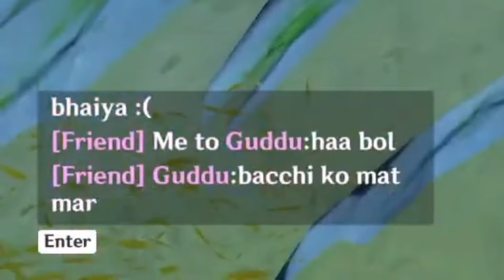I PULLED RAIDEN SHOGUN IN JUST 40 WISHES !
Hey guys!
Its {Pranay} Today I'll be pulling for Raiden shogun But With Some Evil Rituals So Seat back and Enjoy the Show.

PC SPECS :-
Motherboard :- GIGABYTE H510
Ram :- TGROUP 16 GB
Graphic Card :- GIGABYTE GTX 1650 OC EDITION
Storage :- 250 GB SSD And 2 TB HDD
HeadPhone :- REDGEAR COSMO 7.1
Mouse :- ANT ESPORTS GM320
Keyboard :- ANT ESPORTS MK1000
FaceCam :- HP W300

📌No Spam
📌No Self Promotion Or Other Promotion
📌Respect Moderator
📌No Racism